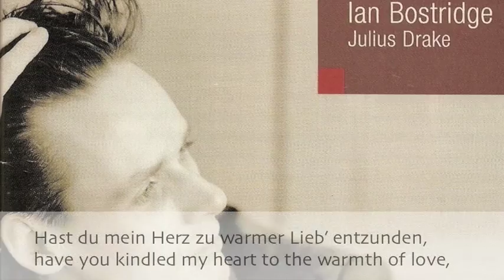An die Musik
Blog Schubert Bostridge